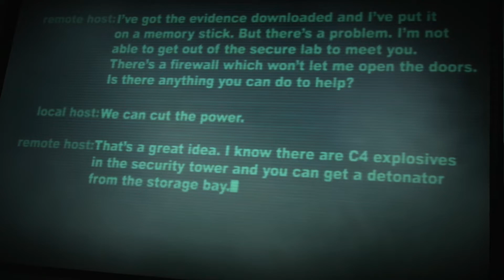Dead Rising 2 (Case West) | Einstein Bros Cant Be Stopped! | Ep.5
Episode 5 - The Einstein Bros cant be stopped!